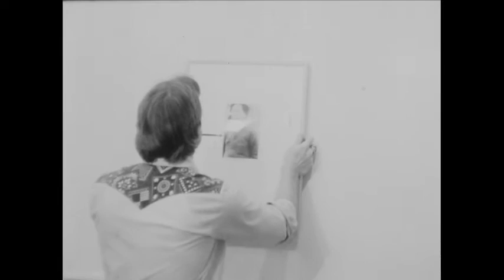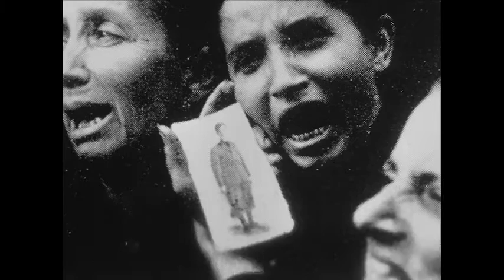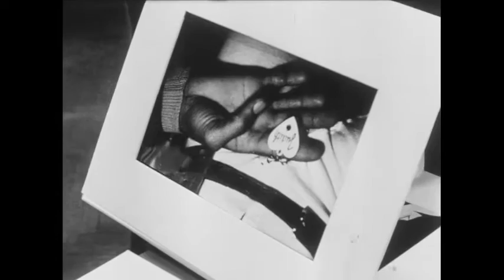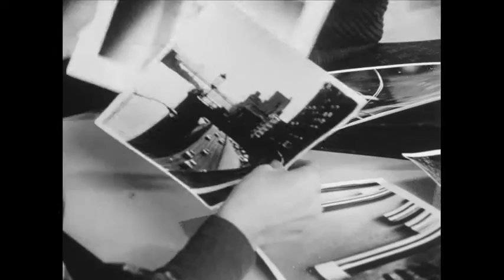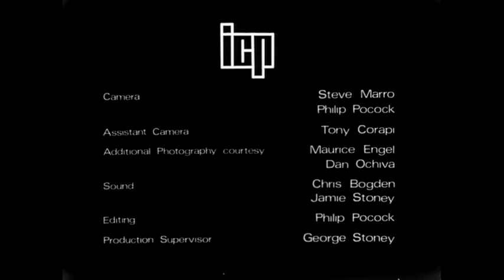A Home for Photography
A second year student film for documentary production (Prof. George Stoney) co-produced with the International Center of Photography New York), director, camera, editor, Philip Pocock, second camera thanks to fellow student Stephen Marro, in Film and Television Production at New York University 1977. Thanks to ICP, and the speakers Via Wynroth and Cornell Capa.